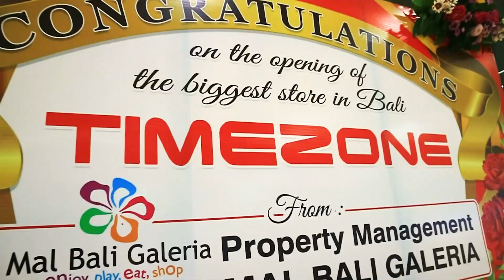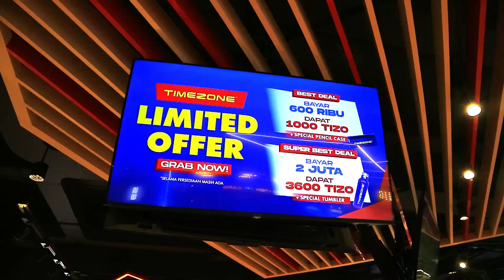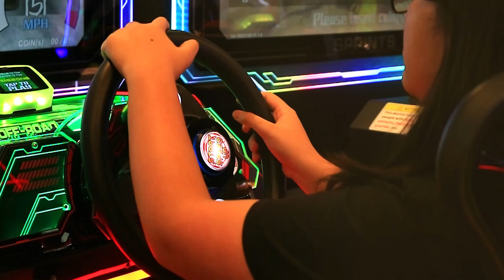hi light time zone bali ver 2